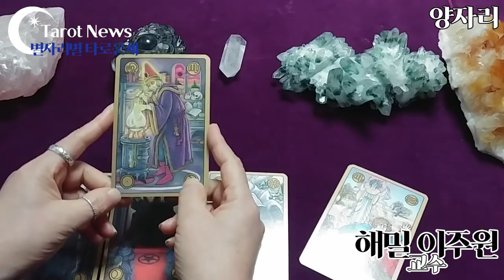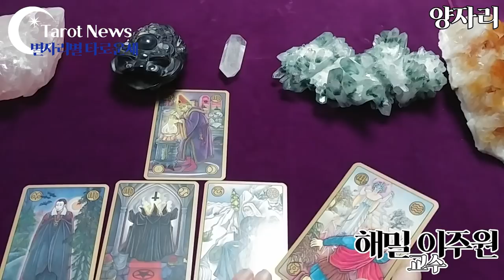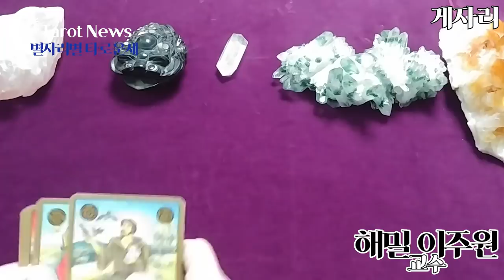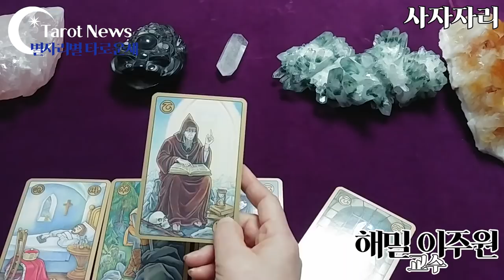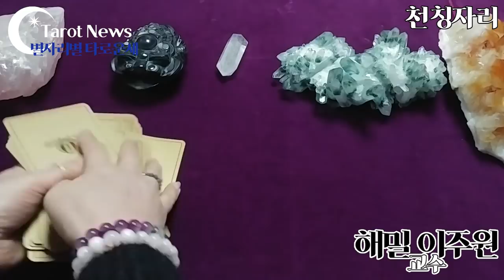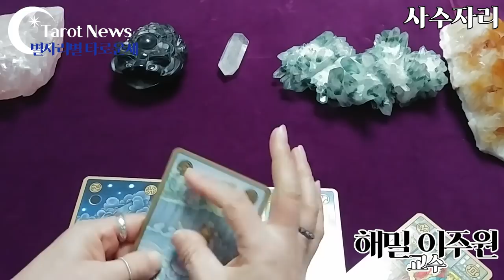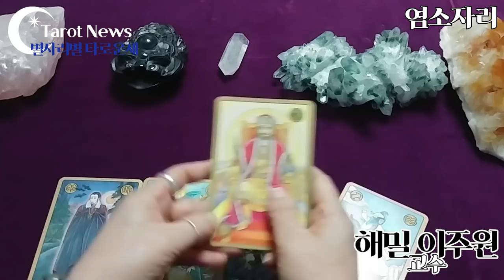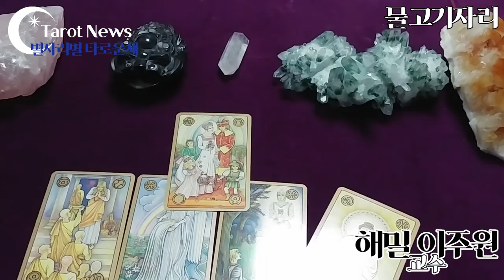[2020년 1월 6일-1월 12일]별자리별 주간 타로운세[해밀 이주원 교수의 타로]타롯뉴스&해밀스톤&율하출판사&폴라리스타로카페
심성수란 무엇인가요? 설명 링크

[타임벨트]
양자리: 7:00
황소자리: 11:55초
쌍둥이: 15:40초

게자리: 19:10초
사자자리: 23:20초
처녀자리: 26:55초

천칭자리: 31:30초
전갈자리: 34:05초
사수자리: 36:45초

염소자리: 39:50초
물병자리: 43:35초
물고기자리: 45:55초